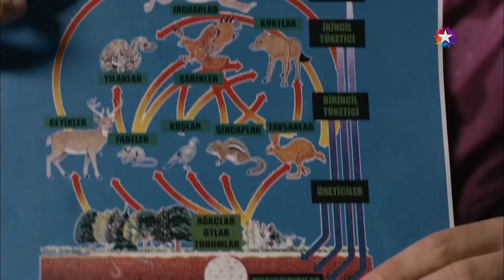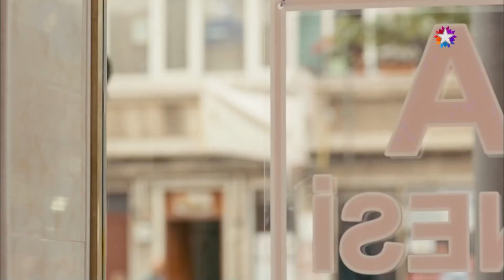Kardeş Payı 16. Bölüm | Özet